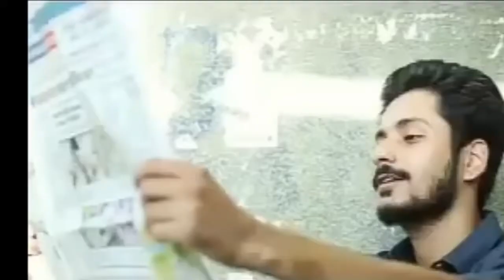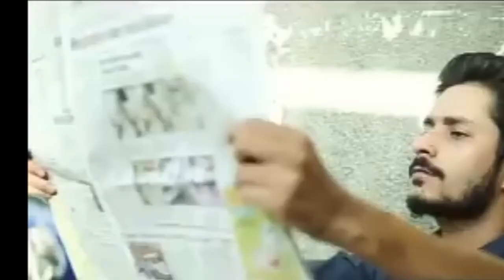Shadi kebad pati kesamne English main style marne ki kya zarurat hoti hai...lol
Eklairs picture production
Ekta Behl
Joke awesome latest